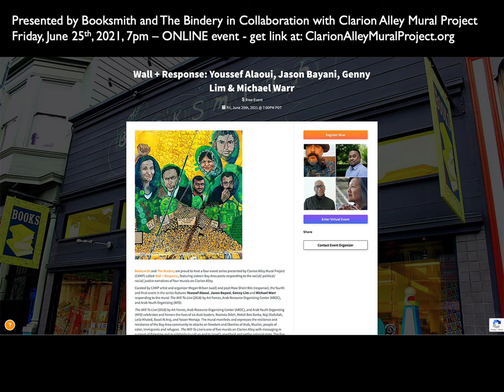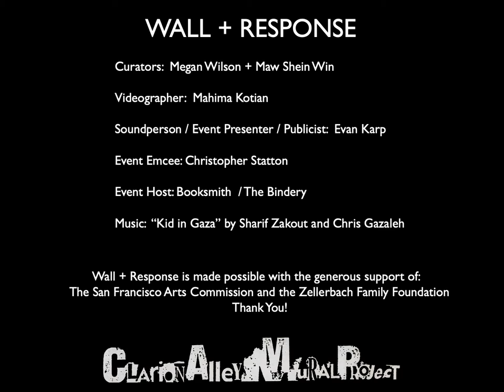Wall + Response Co-Curator Megan Wilson talks about The Arab Liberation Mural / Will To Live Event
Clarion Alley Mural Project (CAMP) is proud to present the fourth event of our  Wall + Response project, featuring sixteen Bay Area poets responding to the social/ political/ racial/ justice narratives of four murals on Clarion Alley, hosted by Booksmith and The Bindery on Friday, June 25, 2021 at 7pm.

Curated by CAMP artist and organizer Megan Wilson (wall) and poet Maw Shein Win (response), the fourth and final event in the series features Youssef Alaoui, Jason Bayani, Genny Lim and Michael Warr responding to the mural The Arab Liberation Mural /Will To Live (2018) by Art Forces, Arab Resource Organizing Center (AROC), and Arab Youth Organizing (AYO).

The Arab Liberation Mural / Will To Live (2018) by Art Forces, Arab Resource Organizing Center (AROC), and Arab Youth Organizing (AYO) celebrates and honors the lives of six Arab leaders: Rasmea Odeh, Mehdi Ben Barka, Naji Diafullah, Leila Khaled, Basel Al Araj, and Yasser Murtaja. The mural manifests and expresses the resilience and resistance of the Bay Area community to attacks on freedom and liberties of Arab, Muslim, people of color, immigrants and refugees. Wall + Response condemns the ongoing violence against Palestinians in East Jerusalem and Gaza by the state of Israel and stands in solidarity with those fighting occupation and in support of the global movement for the Palestinian right of return.